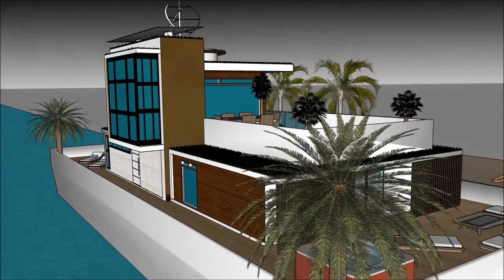nowoczesna willa projekt z basenem dom na wodzie luksusowa rezydencja Sketchup Nieruchomość rezyden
The floating house villa houseboatzania launching an innovative high-end luxury yacht floating house villa mansion home design potentially as a display of exhibition of nowoczesna willa projekt z basenem dom na wodzie luksusowa rezydencja Sketchup Nieruchomość  rezyden.

The collection of the Floating house villa houseboatzania concept of nowoczesna willa projekt z basenem dom na wodzie luksusowa rezydencja Sketchup Nieruchomość  rezyden consists of high luxury and architectural art pieces in minimalism combined with living on the waterfront of the harbour.

The floating house villa mansion yacht design has the basis to sustain living with high standards and contemporary structural design nowoczesna willa projekt z basenem dom na wodzie luksusowa rezydencja Sketchup Nieruchomość  rezyden with numerous of prospects for excessive living and celebrating the desire of life worldwide: